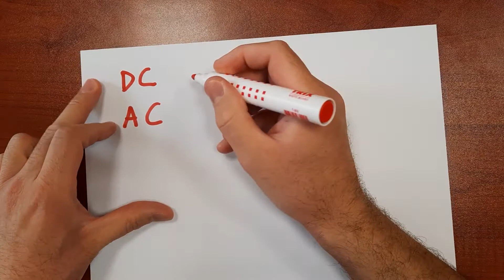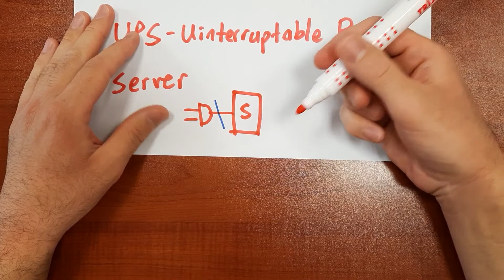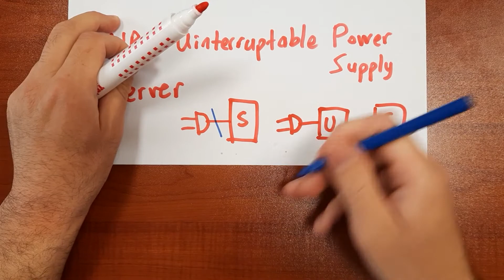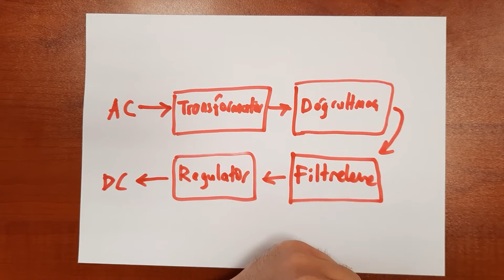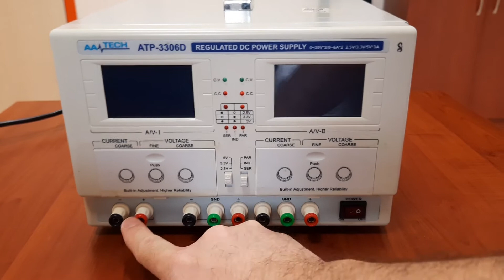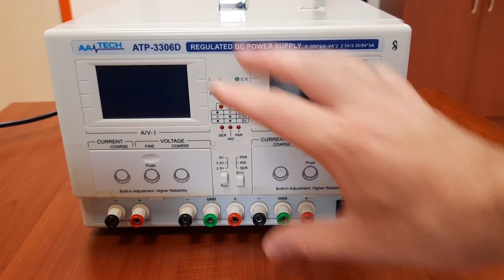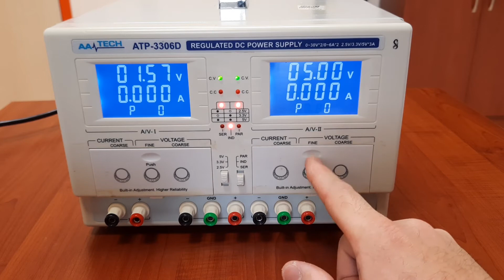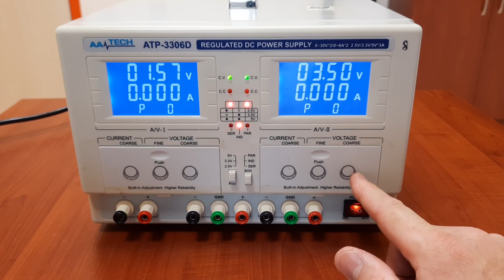DC Güç Kaynağı Tanıtımı ve Kullanımı